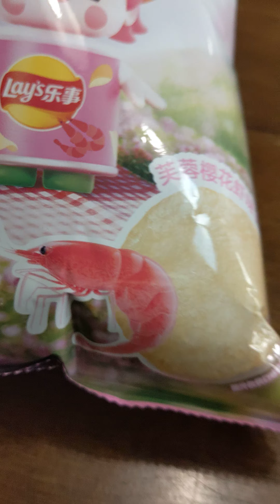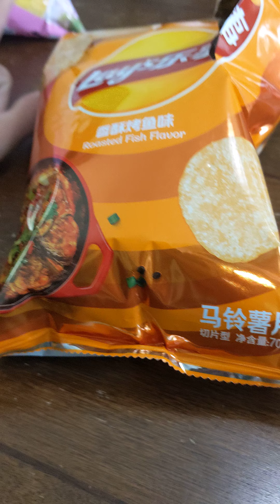Review foreign lays chips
got the chips from the Asian
city store in utah